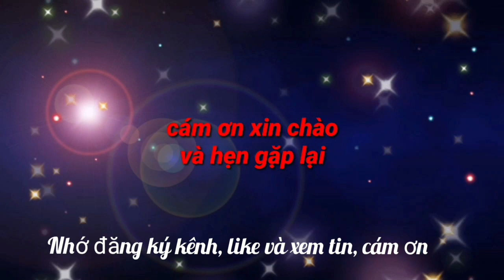Trực tiếp: Nhận định, dự đoán U23 Hàn Quốc vs U23 Malaysia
Vào lúc 20h ngày 2/6, U23 Malaysia sẽ có trận ra quân gặp U23 Hàn Quốc tại bảng C VCK U23 châu Á. Đây được xem là thử thách ngàn cân với đội bóng Đông Nam Á vì Hàn Quốc đang là đương kim vô địch giải đấu.